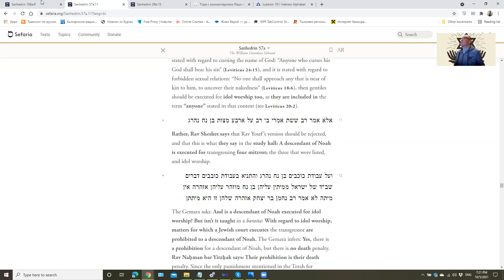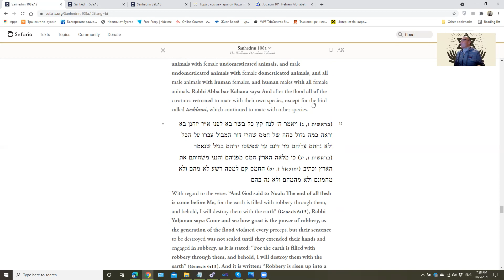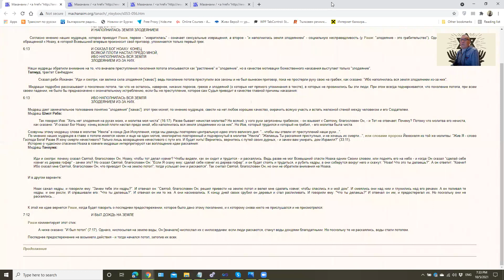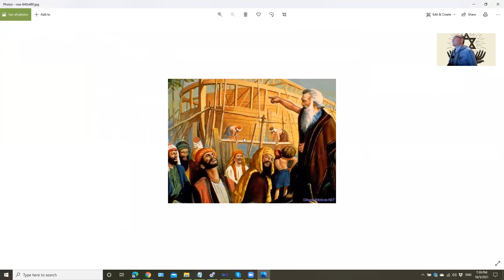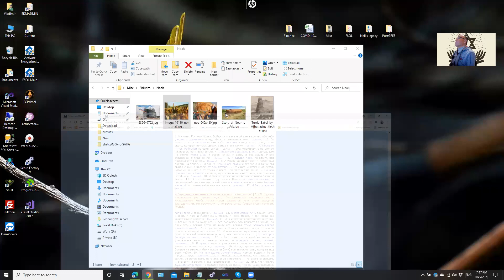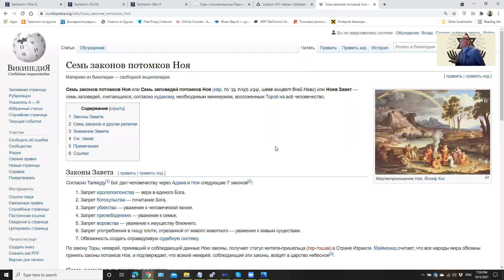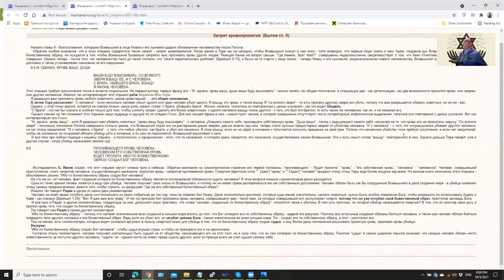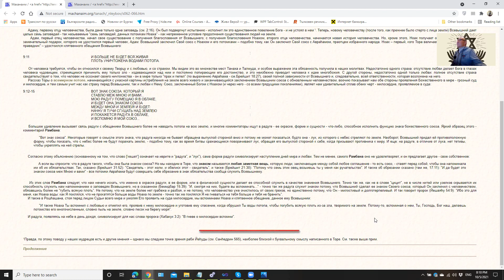Недельная глава Ноах